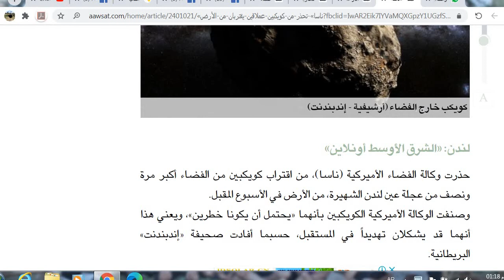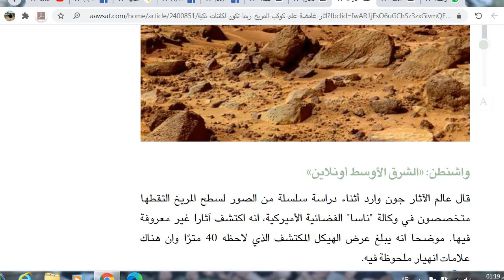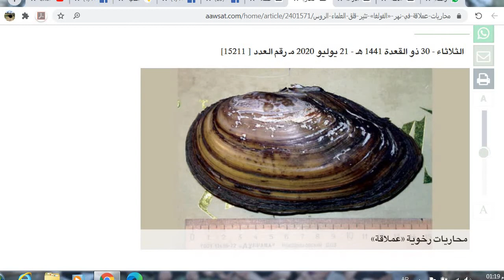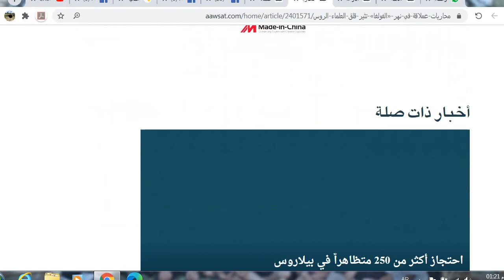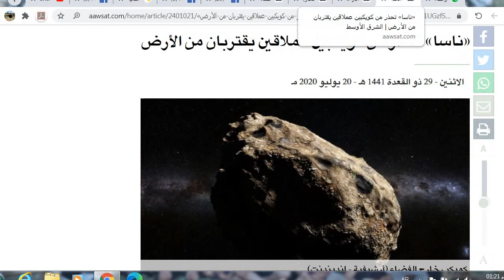«ناسا» تحذر من كويكبين عملاقين يقتربان من الأرض و آثار غامضة علي كوكب المريخ ومحاريات عملاقه مخيفه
تنشر جريده الشرق الاوسط اخبار مخيفه عن وكاله ناسا للفضاء التي تحذر من كويكبين عملاقين يقتربان من الارض و تحذر من امكانيه ان يكون لهم ضرر علي الكره الارضيه في المستقبل كما تم اكتشاف آثار غامضة علي كوكب المريخ و يعتقد انها لكائنات عاقله لايعلم بها الا الله كما اكتشف الصيادون محاريات عملاقه و قواقع عملاقه نشرت الرعب بينهم شاهد الفديو
مصدري المعلومات : جريده الشرق الاوسط الاليكترونيه